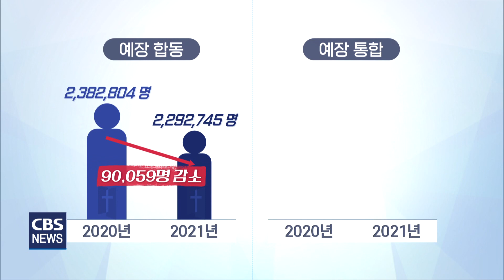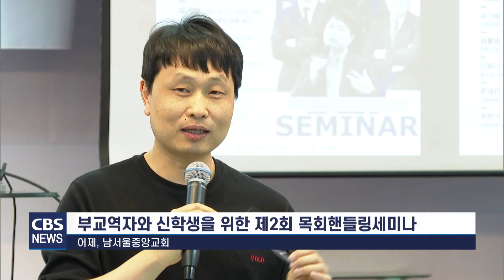[CBS 뉴스] 다양한 사역을 고민하다… 제2회 목회핸들링세미나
교인감소와 함께 문 닫는 교회가 늘어가는 등 목회환경이 악화되면서 목회자의 길을 그만 두는 이들도 많습니다.

목회환경이 갈수록 열악해지는 상황에서 다양한 사역의 가능성을 모색해보는 세미나가 열려 다녀왔습니다. 천수연 기잡니다.

지난해 예장합동총회가 발표한 교세통계에 따르면 전체 교인 수가 9만 여명 감소했습니다. 예장통합총회도 3만4천 명 줄었습니다.

교인이 갈수록 줄어들면서 문을 닫는 교회들도 생겨나고 있습니다. 목회 환경이 갈수록 열악해지는 현실 속에서 교회 개척에 나서긴 쉽지 않습니다.

[김하림 목사 / 서광교회 부목사]
"교회에서 4년 차 (부교역자로) 있었지만 앞으로 어떻게 사역적인 방향을 어떻게 가야될까 고민이 없을 수 없었어요. 자꾸 현실을 생각하니까 개척을 주저하고 좀 두려워하는 거 같아요."

이처럼 자신만의 목회의 길을 고민하고 있는 부교역자와 신학생들을 대상으로 세미나가 열렸습니다.

목회환경은 똑같이 어렵지만 자신만의 목회를 해나가는 다양한 사례를 공유했습니다,

경기도 일산 신도시에서 8년 째 개척 교회를 이어오는 김기승 목사는 교회에 도서관을 만들고, 이를 통해 지역주민들과 다양한 모임을 이어가고 있습니다. 전통적인 전도방법이 아닌 온라인 카페를 활용했습니다.

[김기승 목사 / 경기도 일산 세길교회]
"예전에는 건물을 만들어 놓고 '이리 오세요', 예전엔 총동원축제 해놓고 "오시면, 경품 1등 되면 프라이팬 드립니다"(하면) 요즘 아무도 안 옵니다. 지금은 플랫폼, 사람들이 모여 있는 곳에다, 어디다 우리가 정거장을 만드느냐 이 고민이죠."

교회를 중심으로 청년목회를 하던 김동영 목사는 지역 교육청과 연계해 학교 폭력, 교권 침해 학생들을 위탁 교육하고 있습니다.

교회의 틀을 깨고 지역사회의 필요를 보면 사역을 다양하게 확장할 수 있다고 말합니다.

[김동영 목사 / 바람길교회, 교육공동체 미담 설립]
"그동안 교회를 개척하는 시대였다면 이제는 우리는 사역을 개척하는 시대로 방향성이 바뀌어야 된다고 생각했어요. 더 이상 교회를 개척하는 시대가 아니라 사역이 개척돼야 하고 그러면 우리는 어떤 일을 해야 될 것인지에 대한 고민을 가져야 된다고 생각했어요."

이번 세미나는 미래교회연구소와 청년사역네트워크, 미션어웨이크가 마련했습니다.

신학생부터 일선 목회자까지 목회 중도 포기가 늘어나는 현상을 보며 사역을 사역답게 잘 할 수 있는 가능성을 찾는데 중점을 뒀습니다.

[최현식 목사 / 미래교회연구소 대표]
"생계를 위한 보조수단으로서의 이중직의 접근이 있었던 거 같아요. 그런데 제가 생각한 이중직이란 것은 사역을 사역답게 잘 할 수 있게 하는 거… 그래서 내가 가지고 있는 역량을 가지고 사역과 연결돼서 그것(일과 사역)을 유지할 수 있도록 조화를 이룰 수 있도록 하는 것에 초점을 맞추고 있습니다."

지난 해에 이어 올해 두 번째 세미나를 가진 이들은 해마다 2차례 세미나를 통해 의기소침해진 목회자들에게 소명의식을 새롭게 불어넣을 계획입니다.

 CBS뉴스 천수연입니다.